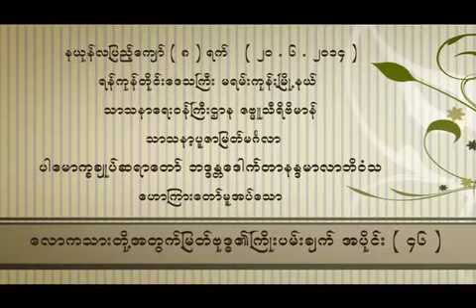လောကသားတို့အတွက် မြတ်ဗုဒ္ဓ၏ကြိုးပမ်းချက် ၄၆/ ေလာကသားတို႔အတြက္ ျမတ္ဗုဒၶ၏ႀကိဳးပမ္းခ်က္ ၄၆